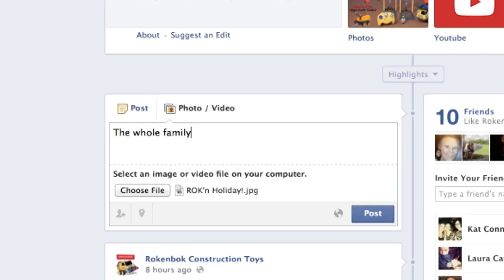Rokenbok 2014 Holiday Photo Contest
We're having our fourth annual Holiday Photo Contest! Five lucky families will win their choice of a Monorail Mania Start Set, a Tower of ROK Mania, or a ROK Blocks Combo Kit! All you have to do is have your camera ready.

What kinds of photos are we looking for?

-The unwrapping! Pictures of your children unwrapping their new Rokenbok. We want to see their excitement and smiles.

-Playing with Rokenbok! Show us what they've built using their new Rokenbok.

-Excited faces, family time, and a festive atmosphere!

In summary - children opening Rokenbok, playing with Rokenbok, and having fun with Rokenbok this holiday season!

1. Upload your photos to Rokenbok's Show and Tell Gallery!

2. Give each photo a caption.

3. Winners will be contacted and asked to email their submissions in the highest resolution available.

How will Rokenbok use my video and photos?

By submitting photos, you are granting Rokenbok full rights and permissions to use your photos for future content. That may include but not limited to Rokenbok's YouTube channel, newsletters, website, advertising, and graphics.

When will the winners be announced?

Winner will be announced on Facebook on January 19th, 2015.